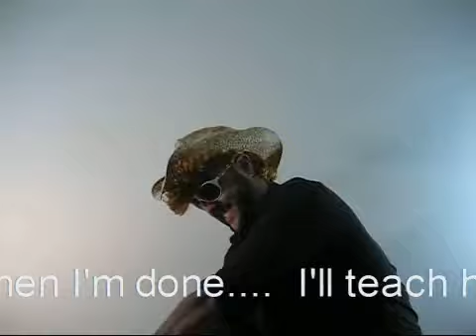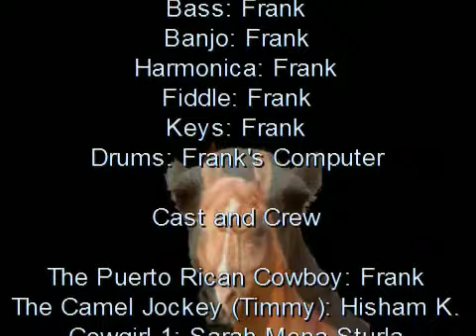Frank - Everyone is a Cowboy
The Puerto-rican cowboy...